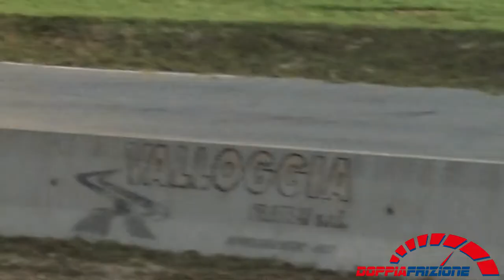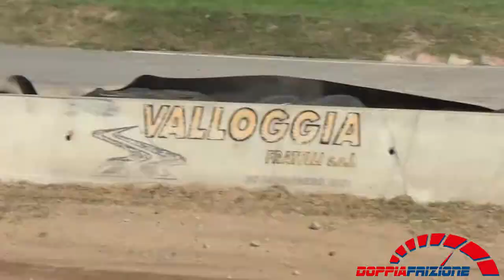Campionato Europeo Autocross 2018 (Maggiora)---touringautocross